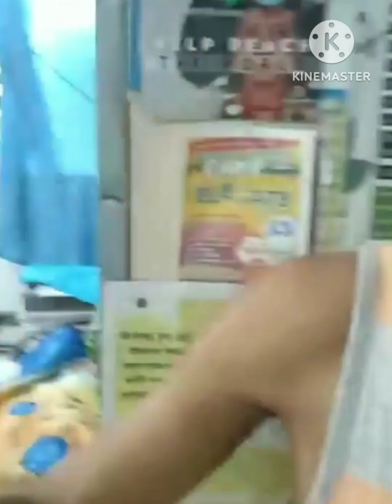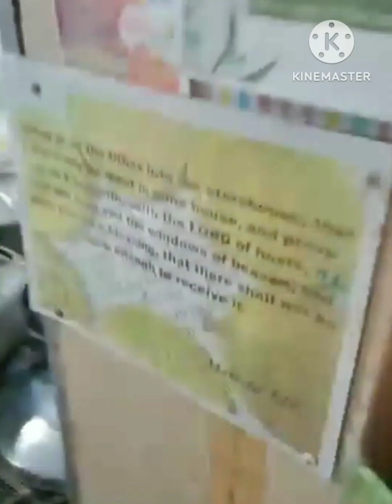Siomai,Siopao,Chicken 🤣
Narecord pala akala ko top secret tong video na to thankyou : Heidi Caballero Alex Caballero Sarah Patricia Oñasa - Victoria Anthony Hugh Caballero John Paul Oñasa Beth Salvador Alberto Moulic Caballero Marissa Onasa Zenaida Maningding Benjoe Onasa